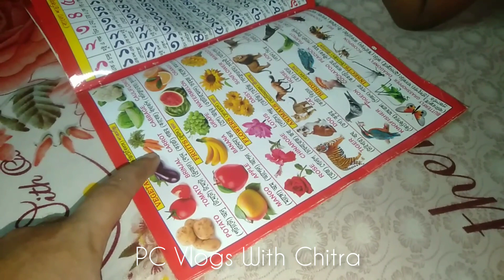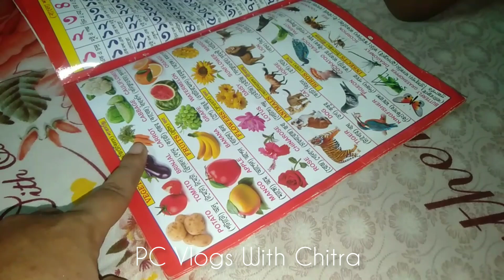মেয়ে সংসার সামলে YouTube করা চারটেখানি কথা নয় কিভাবে সবকিছু Manage করি || নতুন কিছু try করলাম।